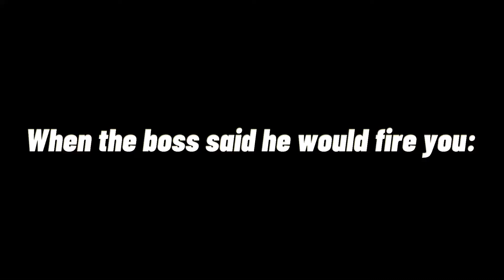When the boss said he would fire you | meme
to fire

giancarlo memes farcry meme i was acting i was acting meme